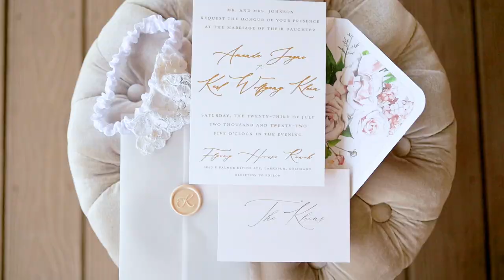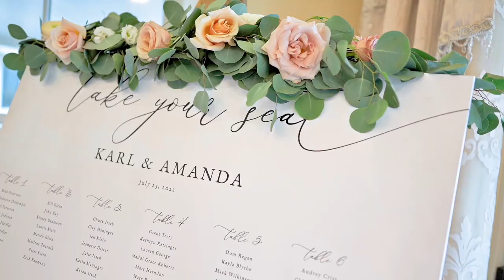Amanda + Karl | ROMANTIC SUMMER WEDDING AT FLYING HORSE RANCH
Filmed in Larkspur, CO

FOR THOSE WHO BELIEVE IN CONTAGIOUS LAUGHTER,
TENDER MOMENTS AND CRAZY-FUN ADVENTURES

We are lifelong storytellers with a Vibrant, Romantic and Timeless Photographic style.  Based in Northern Colorado, we serve all of Colorado and wherever the next adventure takes us.

Are you looking for a romantic film to tell your wedding day story?

There’s no better location for a wedding than a charming ranch overlooking the majestic Rocky Mountains! The beautiful Flying Horse Ranch is nestled against the rolling hills of Larkspur, Colorado. This venue was the perfect backdrop for Amanda and Karl’s romantic summer wedding where a rustic barn aesthetic meets southern estate charm.

Britni Girard Photography is a husband and wife Wedding Cinematography and Photography team based in Loveland, Colorado.